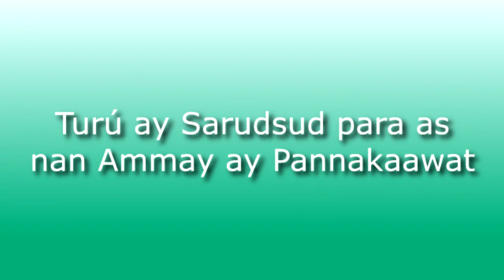Finallig 14 Nan Maepadpachongan Maepangkep As Nan Fokel Chi Mostasa